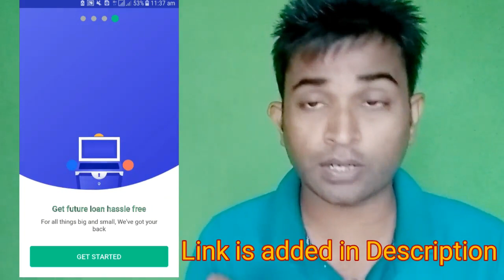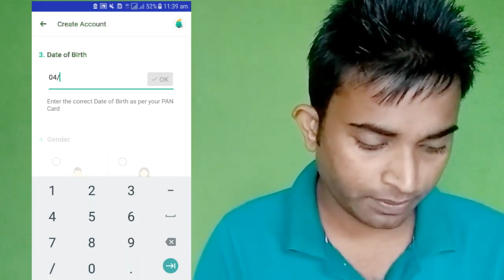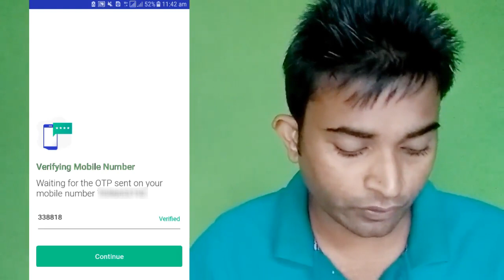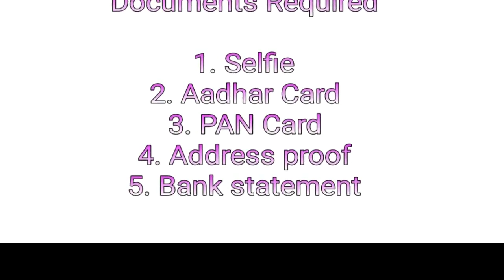[LIVE] PaySense LOAN - Get Loan Up to Rs.2 Lakhs in 5 Hours || PaySense App & Review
How to get Personal Loan from PaySense up to 200K Rupees. PaySense Review - You will learn step by step PaySense App, Paysense Loan Eligibility, Interest Rate, Documents & all other steps by step Guide in this Video. PaySense provides the Paperless loan amount of 5,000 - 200,000 INR almost instantly.

PaySense Personal Loan Documents (Scanned Copied)
1. Selfie
2. PAN Card
3. Aadhar Card
4. Bank Statement
5. Address Proof

PaySense Loan Interest Rate - 16-15%
PaySense Loan Tenure: 3 Months - 24 Months